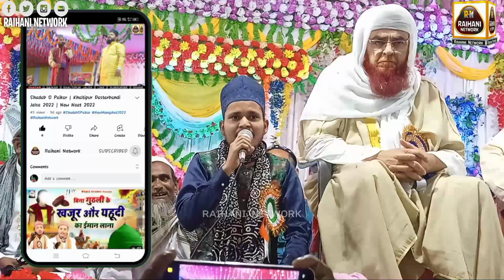madine wala shoda haq hai | saqlain wajahat | darbarpur dastarbandi jalsa 2022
saqlain wajahat varanasi
saqlain wajahat new naat 2022
alinagar dastarbandi jalsa 2022
darbarpur madrasa dastarbandi jalsa
alinagar darbarpur madrasa ka jalsa